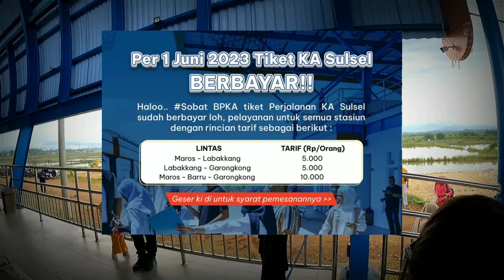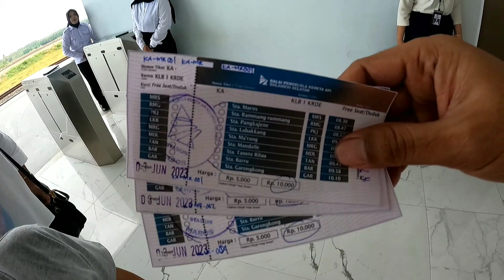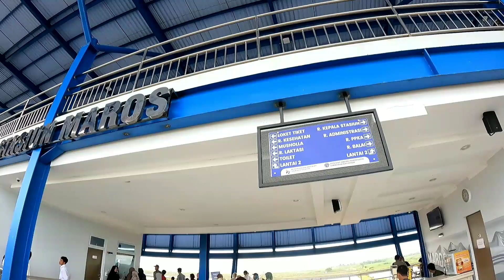Part 1 | NAIK KERETA API DARI MAKASSAR KE PAREPARE BERSAMA KELUARGA - Cak Hanto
Cak Hanto bareng keluarga mencoba naik Kereta Api (KA) Makassar-Parepare, Sulawesi Selatan (Sulsel), dan mulai 01 Juni tiketnya sudah berbayar. Saat ini Kereta Api Makassar-Parepare bisa dinikmati untuk rute Maros-Barru sepanjang 80 kilometer, dengan kapasitas penumpang 280 orang.
Kereta Api Makassar-Parepare merupakan tahap 1 dari proyek strategis nasional Trans Sulawesi yang akan terhubung hingga Manado, Sulawesi Utara. Moda transportasi ini kini sudah beroperasi secara terbatas menghubungkan Maros-Barru, dengan total 8 stasiun yang telah beroperasi.

Penumpang Kereta Api Makassar-Parepare akan disuguhkan pemandangan alam yang sangat indah di sepanjang rute. Selain itu, di setiap stasiun juga masyarakat bisa melakukan kunjungan wisata yang terdekat dari stasiun.
Harga tiket :
Maros - Labakkang Rp 5K
Labakkang - Garongkong Rp 5K
Maros-Barru-Garongkong Rp 10K